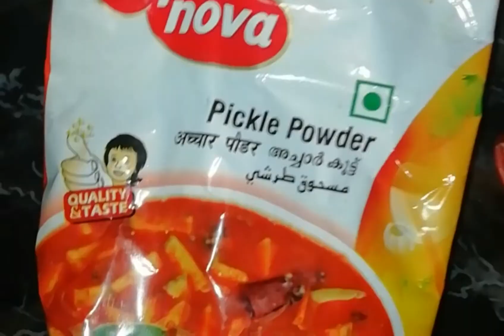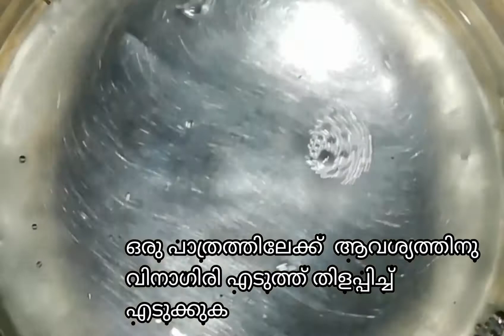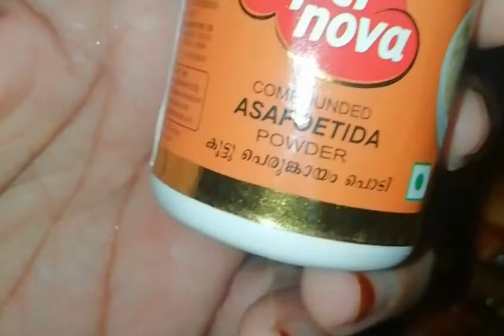How to make lemon pickle ||നാരങ്ങ അച്ചാർ ||Nichu's vlog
Tasty ummi's lemon pickle